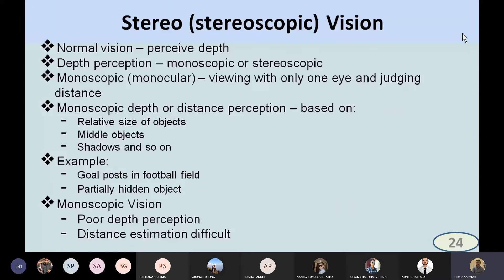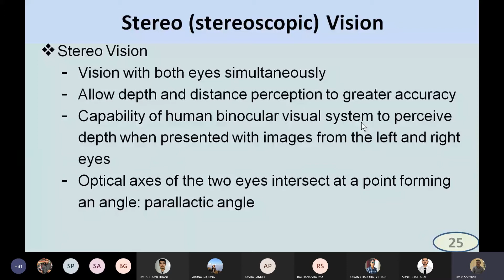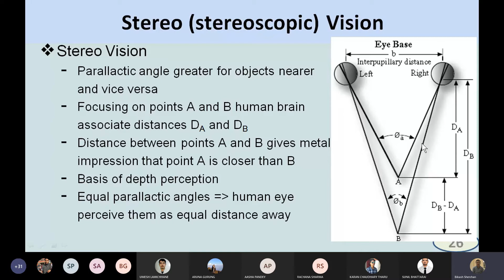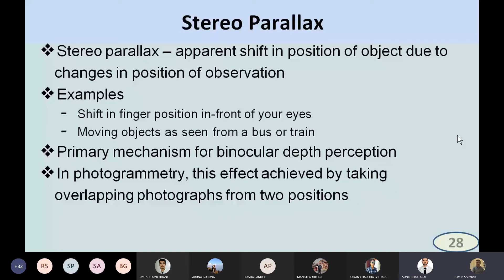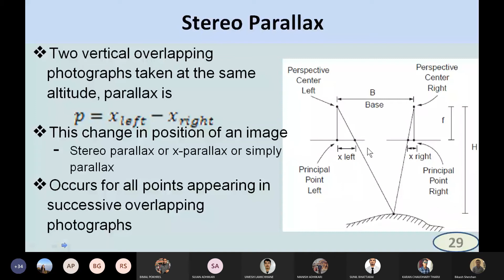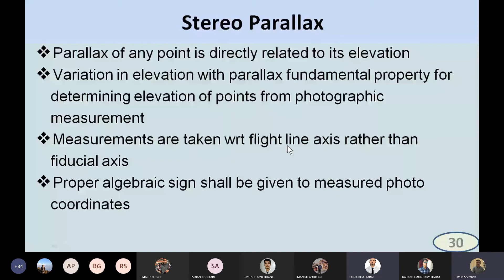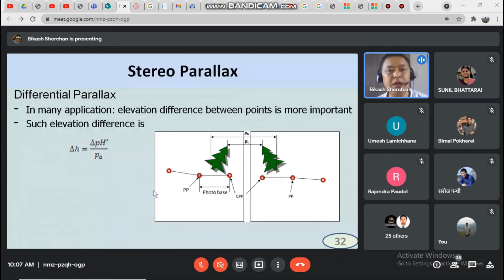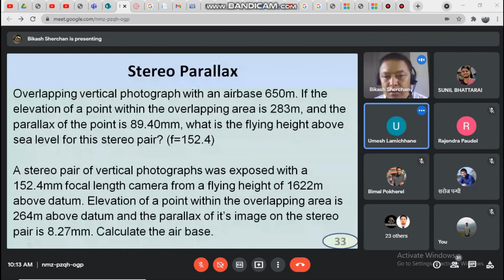June 11 Class 4 Principles Of Photogrammetry ::: Chapter 2: Elementary Photogrammetry